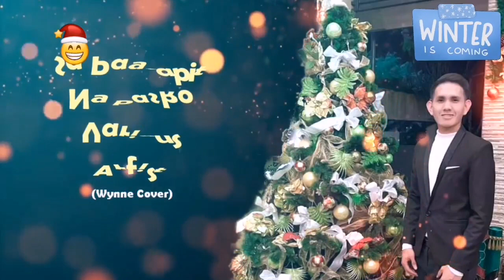Sa Pagsapit ng Pasko - Various Artist [ Erwin Comendador cover]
Sa pagsapit ng pasko sama-samang magkaisa sa  pagbangon ng bayan, tunay na Pagmamahalan at Dasal sa may kapal dahil ang Panginoo'y nasa puso mo.